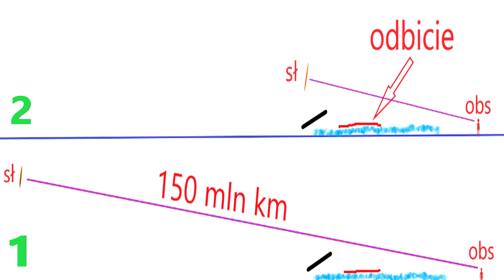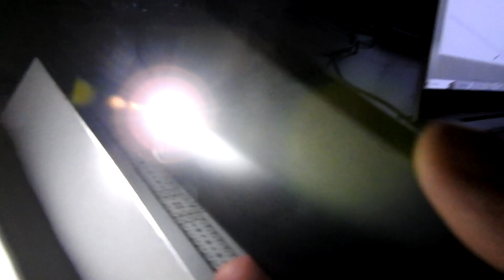Prośba do Was😘